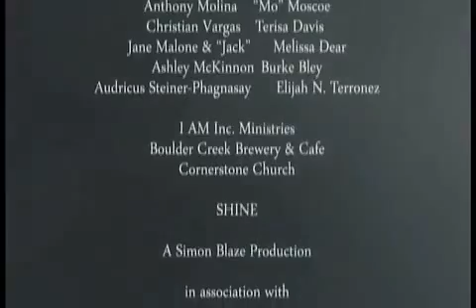SHINE - Preview Copy to Churches and Organizations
Team 71  "Shine" -- Drama- A youth battles cancer and only desires her parents to love one another.  Max Terronez, Santa Cruz, CA.  Max is a vet producer and was on staff in 2005.  Congratulations, Hawaii native, Kaylena Steiner-Phagnasay, nominated for best actress for this year's Project 168 Film Festival.  Please leave a note and comment letting us know what you think. Mahalos

CAST

Khetphet "KP" Phagnasay
Kaylena Steiner-Phagnasay
Frances Vargas
Carlos Casilla
Judd Reinman
Carl Chan C. Alemania
Abimael Vargas
Danielle Golden
Pastor Jim Franklin

CREW

Dominique Dumas
Kevan VanFossen
Arthur Robinson
James B. Franklin
Destiny Vargas
Sara Valenzuela

MUSIC

Jim Stewart
Ted Fehn

Max R. Terronez

EXECUTIVE PRODUCER

Cyndy L. Chester

A Simon Blaze Production in association with New Ring Films

Our goal is share the film SHINE with as many churches as possible. We will be traveling throughout the country upon request to market and to promote and support media ministries. Thank you for visiting and for your support.

Checks can be written to Immanuel Agricultural Mission, Inc. (I AM, Inc) Federal Tax ID # 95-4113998; in the memo line write TEAM 71 - 168 Project - Fresno, Ca and mail directly to Max Terronez 1414 E Clinton Ave, Fresno, CA 93704

Please forward information to those interested in sponsoring, every bit counts, $5 to $500... Max Terronez, Producer, TEAM 71